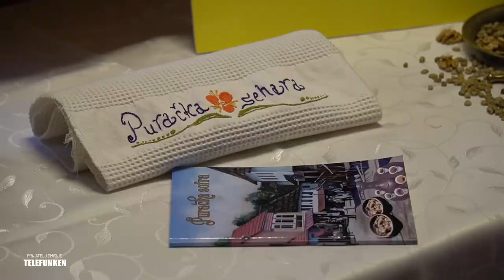Divit baklava sa suhim šljivama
RECEPT:

400g jufke
500g suhih šljiva bez košpica
200 g oraha
200g maslaca
3 kašike ulja
2 kašike džema od šljiva ili neki drugi ili meda
700 g šećera
800 ml vode

ĆEHAJE B.B,
Srebrenik 75350